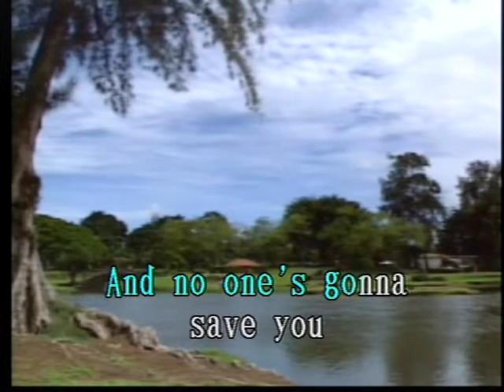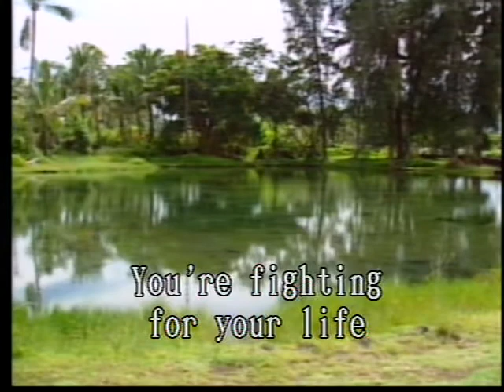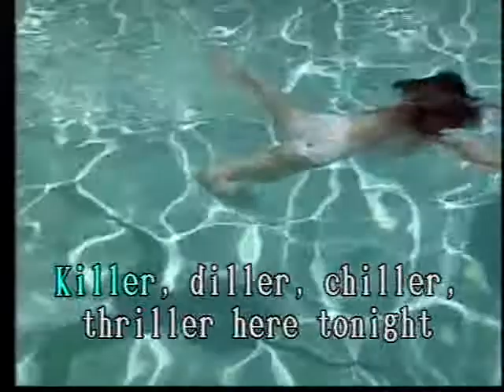Thriller Las Rocas